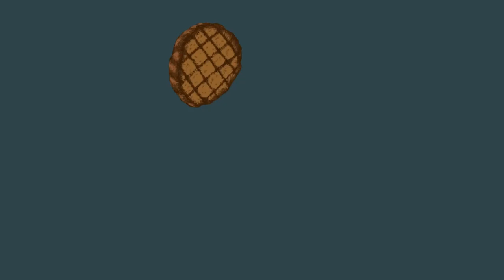Scott Yager/Challenge Mania Podcast - Dadcast #78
Scott Yager is the host of Challenge Mania Podcast, a writer, producer and, as of this episodes air date, a freshly crowned 2 time, 2 time Dad! Check out this episode as we talk dadlife, wrestling and more!